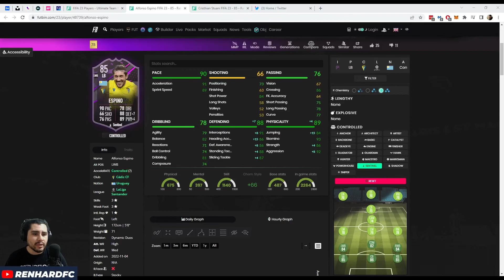PREVIEW Y GUÍA DÚO DINÁMICO DE PAÍSES - FIFA 23 ULTIMATE TEAM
Sencillos de hacer y usables.